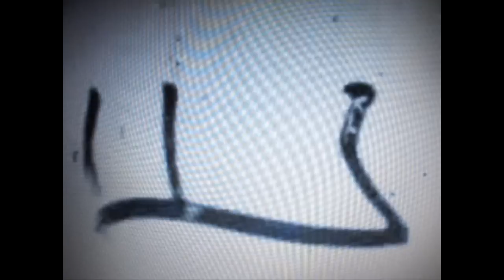Boa Boa Constrictor - Barnacle Cave